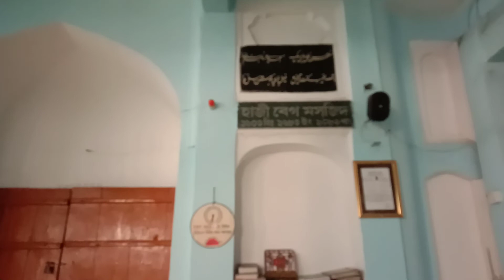মসজিদ। হাজীবেগ মসজিদ স্হাপিত ১১০৩ হি, ১৬৭৩ ইং, ১০৮৯ বাংলা।ঢাকেশ্বরী রোড পলাশী আজিমপুর।Feb 17, 2022